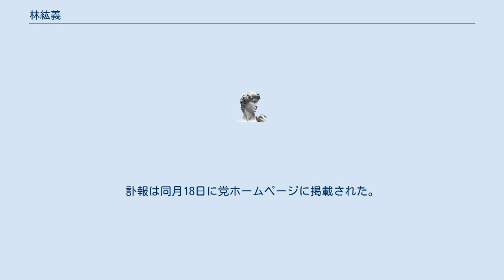林紘義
林 紘義（はやし ひろよし、1938年7月24日 - 2021年2月10日）は、日本の政治活動家、経済学研究家。
社会主義労働者党委員長、マルクス主義同志会代表を経て、労働の解放をめざす労働者党（略称・労働者党）代表委員。
旧組織名・栗木伸一。
 長野県出身。
東京大学文学部在学中に、共産主義者同盟の一員として60年安保闘争に参加。
樺美智子と出会う。
後に同大学院社会科学研究科へ進学。
専攻は農業経済学。
大学院修了後、北海道の大学から教員としての採用を打診されたが、地方で活動することについて否定的であり、東京に残るためにその打診を断った、というエピソードがある。
 共産主義者同盟崩壊後、共産主義者同盟「共産主義の旗」派を組織する。
この組織を改組して「日本共産労働党」（構造改革派系の共産主義労働者党とは別）となる。
しかし、前衛党としての力量がまだなかったため党組織を解体し、理論研究集団として「全国社会科学研究会」（全国社研）を組織する。
全国社研が発展して、マルクス主義労働者同盟（マル労同）となる。
 1977年の参議院議員選挙では、栗木伸一名義で、マルクス主義労働者同盟公認で神奈川県選挙区から立候補するが落選。
1986年・1989年の参議院議員選挙では、社会主義労働者党は10名の候補者を立て、林は比例代表に立候補したが、いずれも落選している。
 所属した党派の変遷は以下の通りで、共旗派以後はほぼ一貫して最高指導者である。
日本共産党→共産主義者同盟（第一次）→共産主義者同盟プロレタリア通信派（プロ通派）→共産主義者同盟共産主義の旗派（共旗派）→日本共産労働党→共産主義者同盟（旧共旗派だけの組織）→全国社会科学研究会（全国社研）→マルクス主義労働者同盟（マル労同）→社会主義労働者党（社労党）→マルクス主義同志会→労働の解放をめざす労働者党（労働者党） 元東京女子大学教授・林道義の弟。
保守派・反フェミニズムとなった兄については厳しい批判を展開している。
 2019年の第25回参議院議員通常選挙は比例区から立候補し落選。
2020年頃より脳梗塞を患い活動から引退、その後闘病生活を続けるも、2021年2月10日、死去。
82歳没。
訃報は同月18日に党ホームページに掲載された。